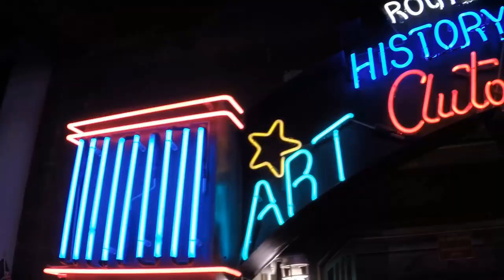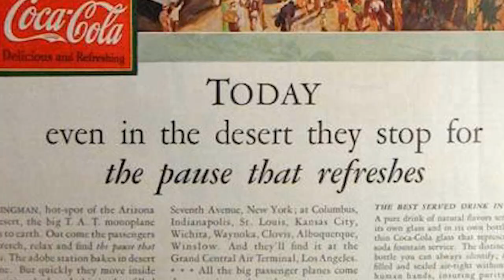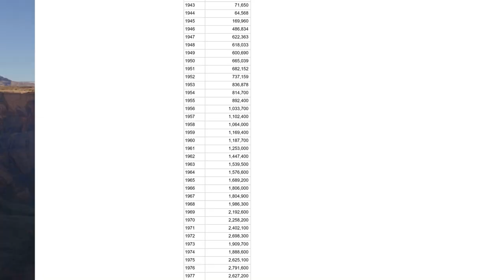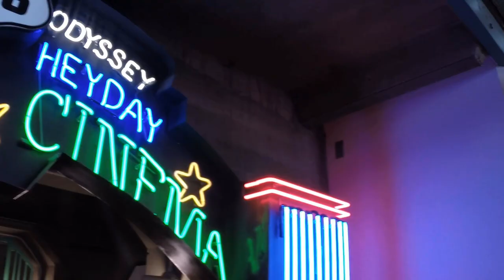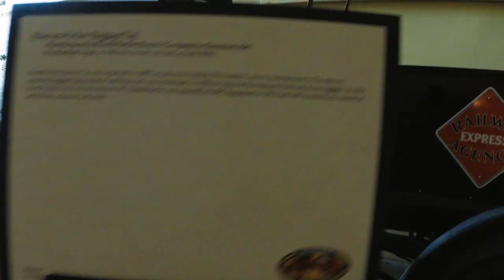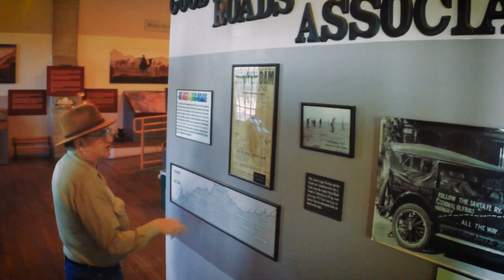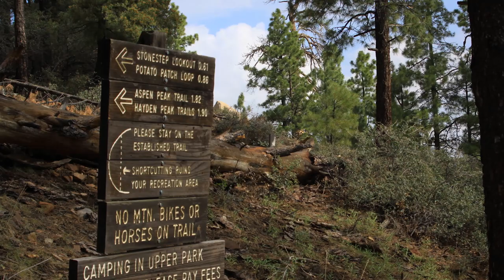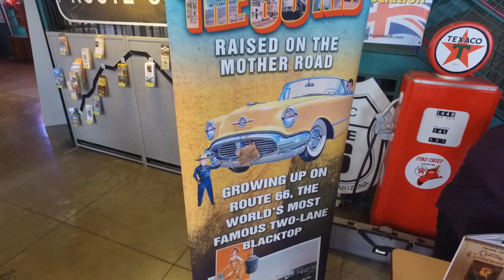Jim Hinckley's America | Episode 1 | A Trek Along Route 66 (Full Version)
This is the first of many videos in a series about the communities along Route 66. This episode starts us in Kingman Arizona where the resurgence of interest in Route 66 is alive and well.  Jim Hinckley, author and historian, takes around the area sharing the history of the area and the adventure that is in store for the visitors.  Promote Kingman and myMarketing Designs LLC produced this episode and are excited where the next video will take us.